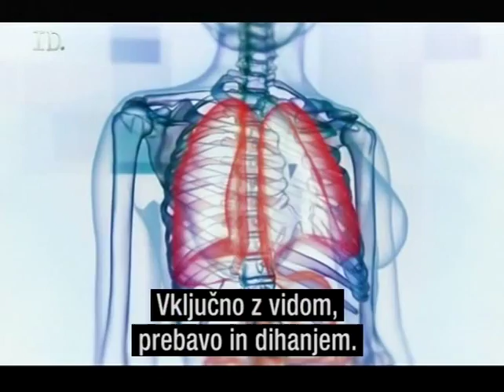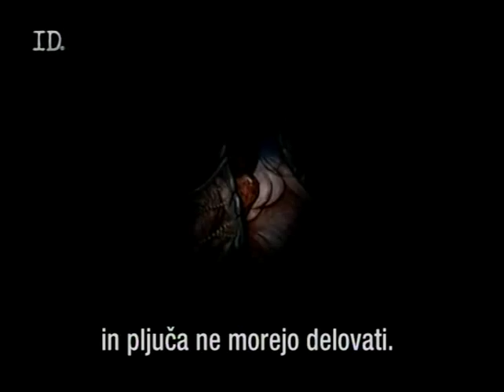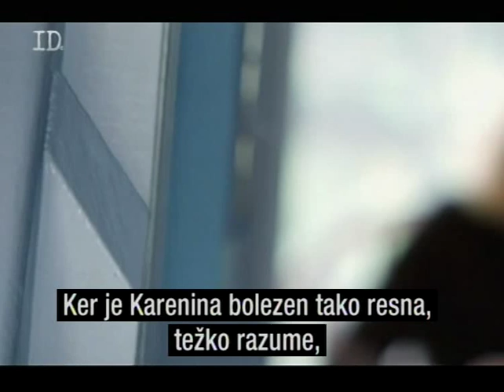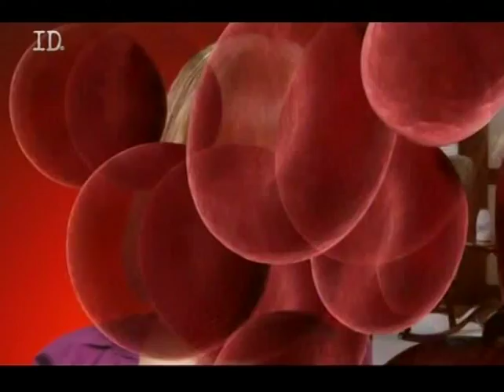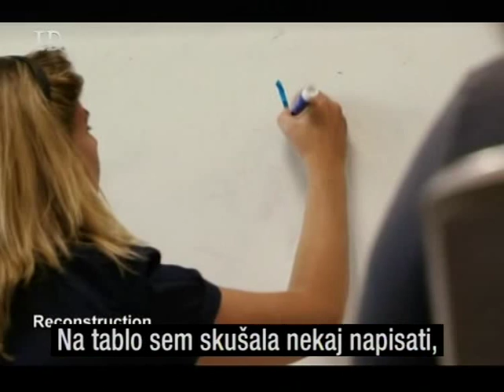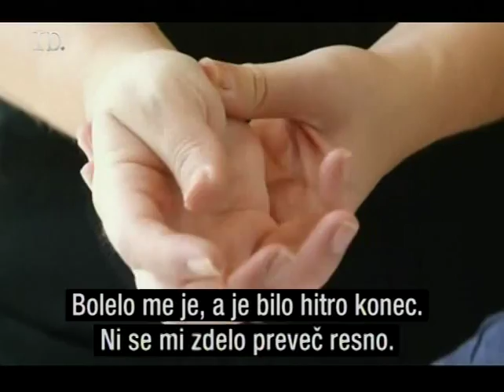Skrivnostna diagnoza - sindrom Hermansky-Pudlak in Multicentrična retikulohistiocitoza 2/3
Sindrom Hermansky-Pudlak (HPS) Hurmansky Pudlak Syndrome
Multicentrična retikulohistiocitoza (MRH) - Multycentric Reticulohistiocytosis